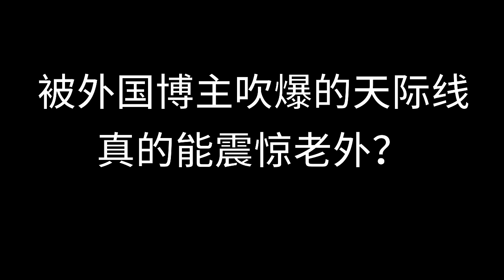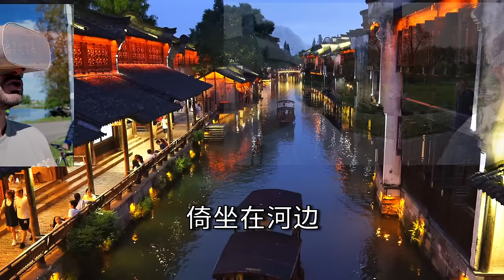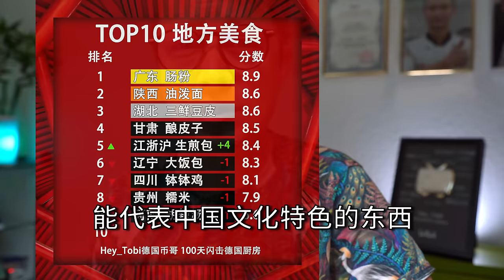老外被中国现代化震惊在外网爆火，国外摆摊生煎包揭露流量密码的真相！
看外国人吃中餐是不是觉得不过瘾？德国币哥开启了全新的系列挑战，100天闪击德国厨房 系列，用中国34省份地方美食PK，选出外国路人最爱的三款美食，最后要把这三款中餐美食带进陌生人的厨房！今天我们推广的是江浙沪生煎包。
2024年外网的博主突然找到了流量密码——来中国旅游，外国人吹爆了中国的各种发达，高科技生活体验，高楼大厦等等。但这样的流量密码，真的是能代表中国的吗？
今天我摆摊生煎包，带外国路人看看中国的现代化和穿越千年的中国，看看到底什么才是吸引老外的中国特色！

资源Sources:
Reporterfy Media & Travel: "Shanghai Aerial From Above 4K | China Cities Series Mind-blowing Drone 2021上海 中國 中文字幕"
潘达先生: "4k｜且听烟雨入江南梦｜乌镇｜文艺旅拍"

*支持我！联系我！多谢你啦！*

*这些视频你一定要看*

⏰ *章节* ⏰
00:00 100天闪击德国厨房挑战
00:47 今天会碰到的路人
01:52 外国人和中国的共同故事
02:28 外国人会说中文一百个原因
03:27 钢铁森林vs传统古镇
05:35 外国人尝试传统生煎包
06:50 外国人谈价格
07:31 文化东西需要上千年的传承和沉淀